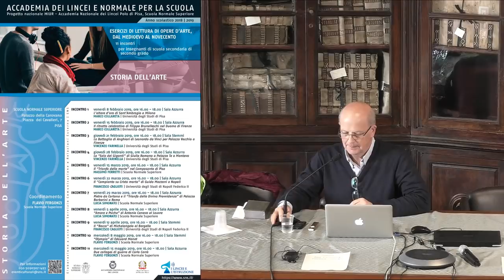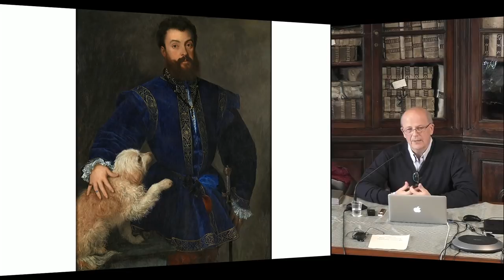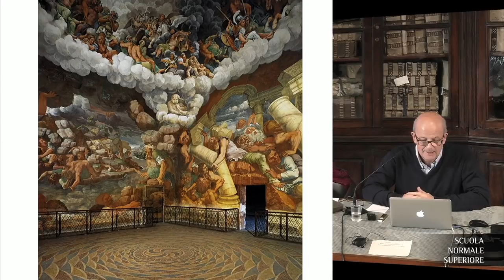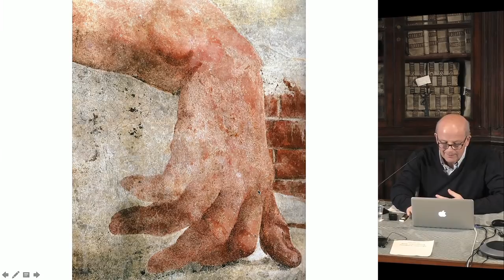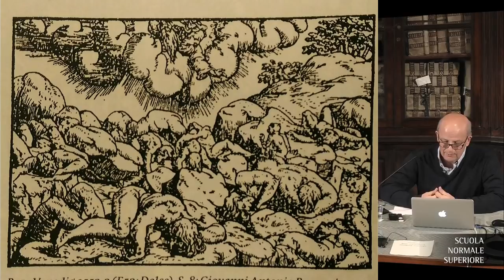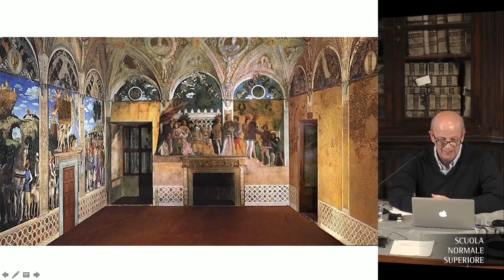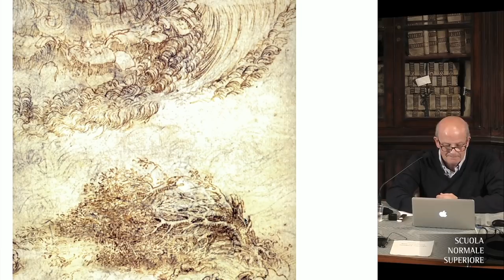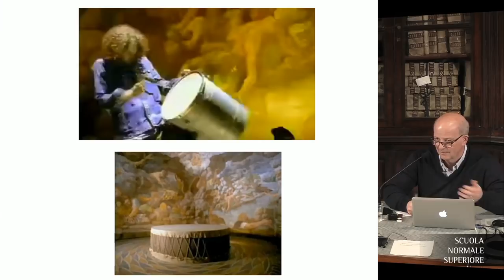STORIA DELL'ARTE - Esercizi di lettur... - Accademia dei Lincei e SNS - 28 febbraio 2019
IV Incontro del corso "Esercizi di lettura di opere d’arte, dal Medioevo al Novecento"
La Sala dei Giganti di Giulio Romano a Palazzo Te a Mantova,
Vincenzo Farinella | Università di Pisa​

Il corso vuole avvicinare i docenti ai metodi e ai processi di indagine oggi praticati nella comunità degli studi della storia dell’arte: questo avverrà attraverso l’analisi di un’opera ogni lezione. Si tratterà di un vero e proprio esercizio di lettura mirato ad affrontare l’oggetto in questione nelle sue problematiche storiche e critiche più vaste: l’attenzione sarà di volta in volta puntata su tematiche tecniche, iconografiche, stilistiche, di contesto, di ricezione, di fortuna letteraria e visiva.

Programma

Incontro 1: L’altare d’oro di Sant’Ambrogio a Milano, Marco Collareta, Università di Pisa
Incontro 2: Il ritratto celebrativo di Filippo Brunelleschi nel Duomo di Firenze, Marco Collareta, Università di Pisa
Incontro 3: La Battaglia di Anghiari di Leonardo da Vinci per Palazzo Vecchio a Firenze, Vincenzo Farinella, Università di Pisa​
Incontro 4: La “Sala dei Giganti” di Giulio Romano a Palazzo Te a Mantova, Vincenzo Farinella, Università di Pisa​
Incontro 5: Il “Trionfo della morte” nel Camposanto di Pisa, Massimo Ferretti, Scuola Normale Superiore​
Incontro 6: Il “Compianto su Cristo morto” di Guido Mazzoni a Napoli, Francesco Caglioti, Università degli Studi “Federico II” di Napoli​
Incontro 7: Pietro da Cortona e il “Trionfo della Divina Provvidenza” di Palazzo Barberini a Roma, Lucia Simonato, Scuola Normale Superiore​
Incontro 8: “Amore e Psiche” di Antonio Canova al Louvre, Lucia Simonato, Scuola Normale Superiore​
Incontro 9: Leonardo scultore: la Madonna col Bambino al Victoria and Albert Museum di Londra, Francesco Caglioti, Università degli Studi “Federico II” di Napoli​
Incontro 10: “Olympia” di Edouard Manet, Flavio Fergonzi, Scuola Normale Superiore​
Incontro 11: Due collages di guerra di Carlo Carrà, Flavio Fergonzi, Scuola Normale Superiore
Date

Incontro 1: venerdì 8 febbraio 2019, ore 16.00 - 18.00 | Sala Azzurra
Incontro 2:  venerdì 15 febbraio 2019,  ore 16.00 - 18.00 | Sala Azzurra​
Incontro 3: giovedì​ 21 febbraio 2019, ore 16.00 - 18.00 | Sala Stemmi
Incontro 4:  giovedì 28 febbraio 2019, ore 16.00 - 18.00 | Sala Azzurra​
Incontro 5: venerdì 15 marzo 2019, ore 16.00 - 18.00 | Sala Azzurra​
Incontro 6: venerdì 22 marzo 2019, ore 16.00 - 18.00 | Sala Azzurra​
Incontro 7:  venerdì 29 marzo 2019, ore 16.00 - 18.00 | Sala Azzurra​
Incontro 8:  venerdì 5 aprile 2019, ore 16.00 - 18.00 | Sala Azzurra​
Incontro 9: venerdì 12 aprile 2019, ore 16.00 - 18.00 | Sala Stemmi
Incontro 10: mercoledì 8 maggio 2019, ore 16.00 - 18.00 | Sala Stemmi
Incontro 11: mercoledì 15 maggio 2019, ore 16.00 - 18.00 | Sala Azzurra​
Sedi

Marco Collareta – Università di Pisa
Massimo Ferretti – Scuola Normale Superiore
Francesco Caglioti – Università degli Studi “Federico II” di Napoli
Lucia Simonato – Scuola Normale Superiore